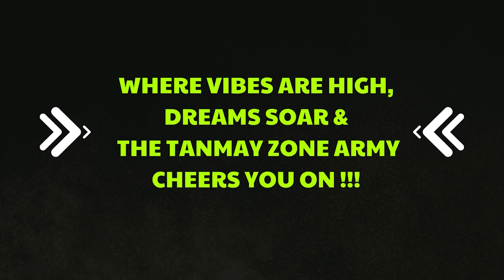Healing Through POWERFUL Human CONNECTIONS in 2024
Join Tanmay Zone in this thought-provoking video as he dives deep into the concept of healing through connection, focusing on the divine aspect of relationships. Explore the profound impact that cultivating meaningful connections with others can have on our emotional and spiritual well-being. Discover the power of empathy, forgiveness, and love in fostering a sense of healing and unity in our relationships.
00 :00 - 00:12 - Intro
00:12 - 00:32 - Quotation
00:32 - 2:01 - The POWERFUL Human CONNECTIONS